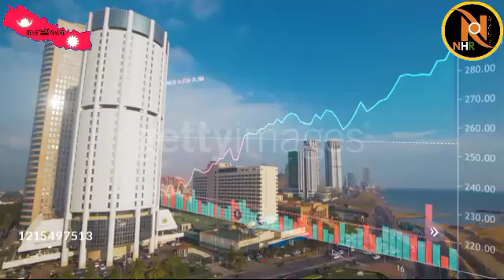नेपाल-बांग्लादेश के इस समझौते से भारत को बड़ा नुकशान!Nepal-Bangladesh 80 million dollar trade!🇳🇵🇧🇩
नेपाल-बांग्लादेश के इस समझौते से भारत को बड़ा नुकशान!Nepal-Bangladesh did 80 million dollar trade!🇳🇵🇳🇵🇳🇵🇧🇩🇧🇩🇧🇩